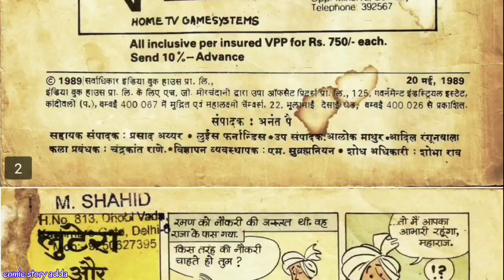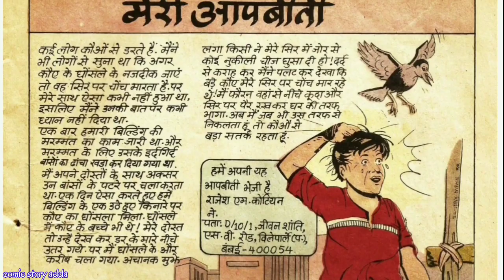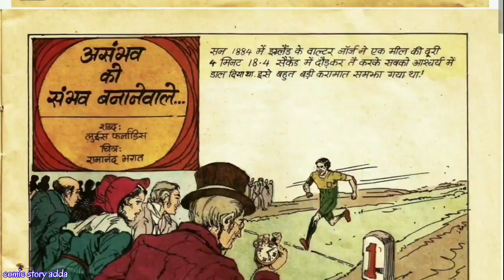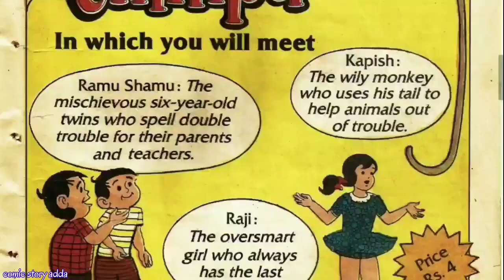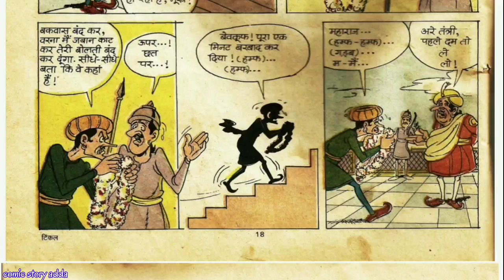Tinkal comics (14)// amar chitra katha //comic in voice mode// female voice//comicstoryadda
Tinkal comics (14)// amar chitra katha //comic in voice mode// female voice//
// amar chitra katha //comic in voice mode// female voice//

comics in audio mode

comic in hindi

The attempt of this channel is to provide fun for all.
It's a whole new way of reading comics!